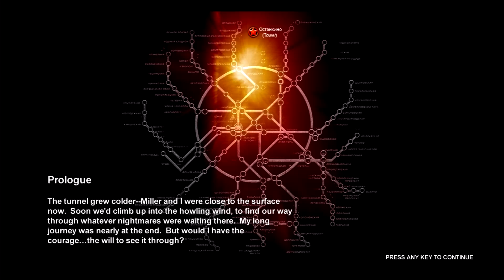Let's Play Metro 2033 Part 1 - Down Deep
Down in the Metro